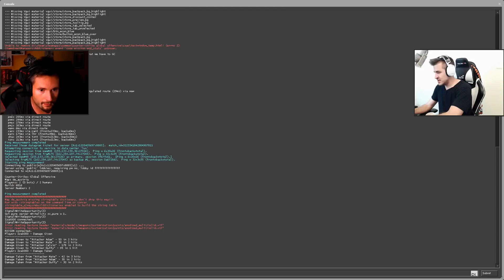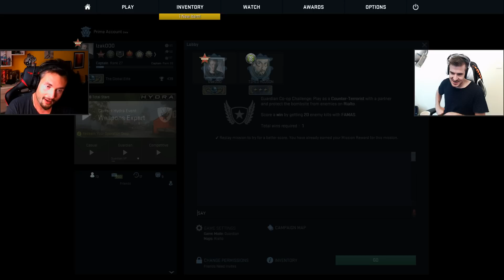TE MISJE TO SPACEREK! SPACEREK Z ROJEM ;D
► Chcecie więcej takich filmów? Zostawcie łapkę w górę!

Kolejna wesoła misja ! Jak zawsze skillowy kompan ROJO!
Wracają misje z Rojem po 2 tygodniowej nieobecności.
Miłego oglądania - Spacerek z Rojem :D

Chcesz więcej?